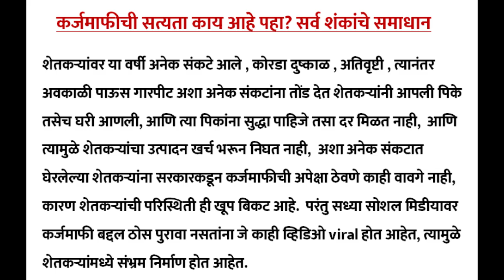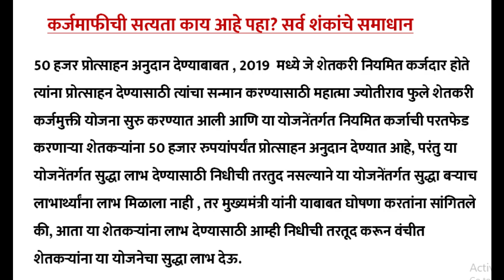विधानसभेत मोठा निर्णय | शेतकऱ्यांना पुन्हा कर्जमाफी होणार | मुख्यमंत्र्यांचा ऐतिहासिक निर्णय पहा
छत्रपती शिवाजी महाराज कर्जमाफी योजना साठी कोणते शेतकरी पात्र आहेत कोणते अपात्र :-

कर्जमाफी
कर्जमाफी 2024
karjmafi update
karjmafi news
aaple marathi
karjmafi
namo shetkari